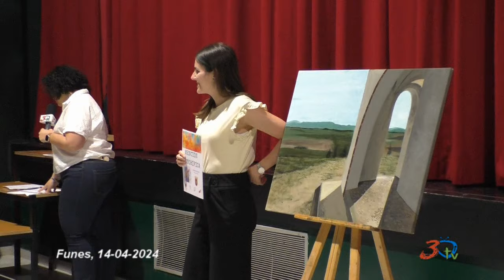Funes, Entrega de Premios Concurso de Pinchos y Pintura, 14-04-2024